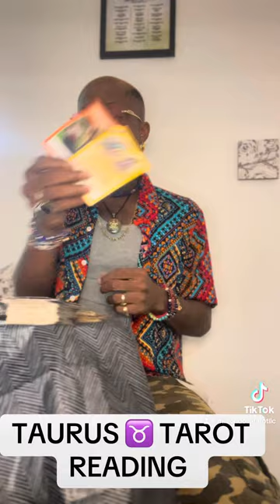TAURUS ♉️ YOU GOTTA MAKE IT CLEAR WITH THEM ON WHAT ARE EXPECTING!